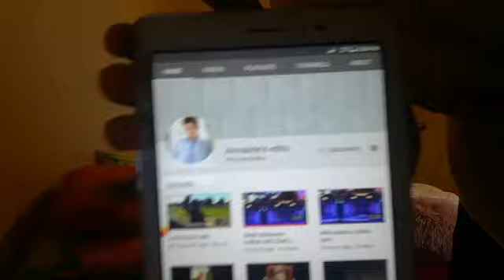Reacting to A Edit of Me